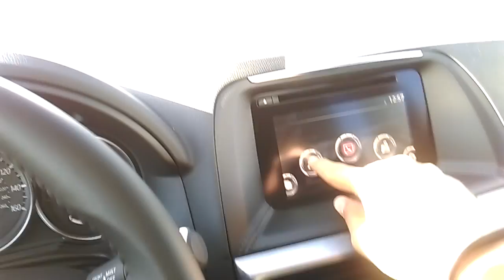Thank you Brigid from AJ at Capo Mazda